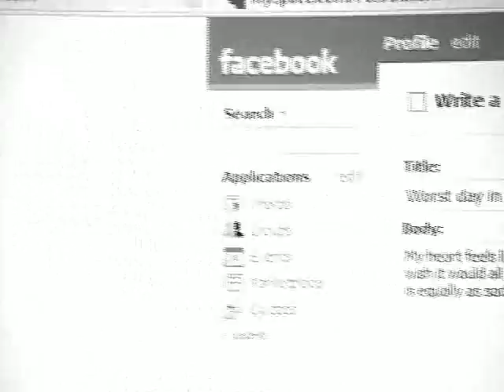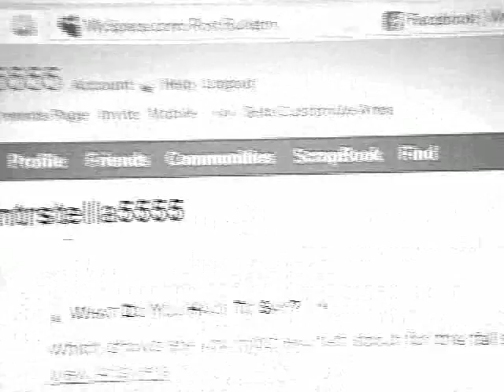MRI Video Blog #19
Two chickens in a hand basket